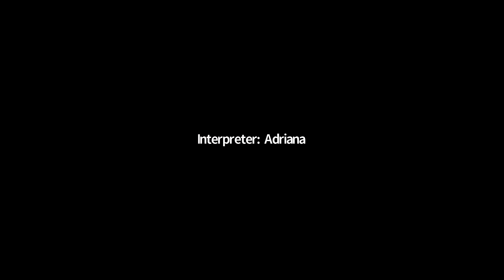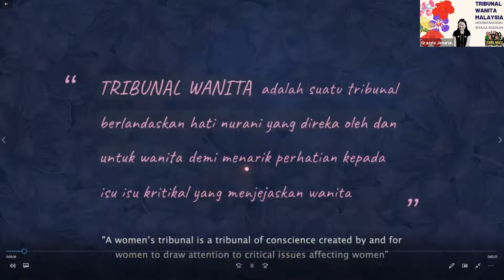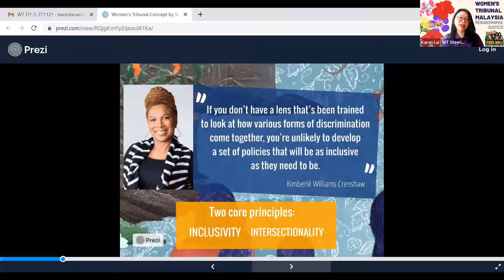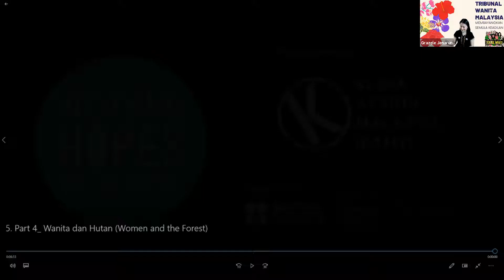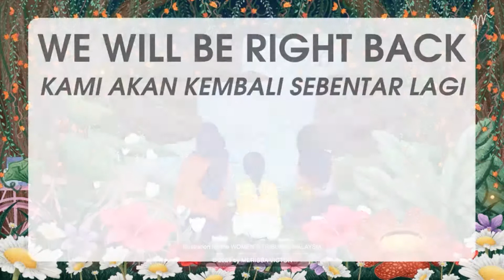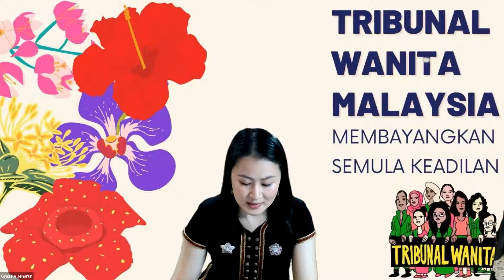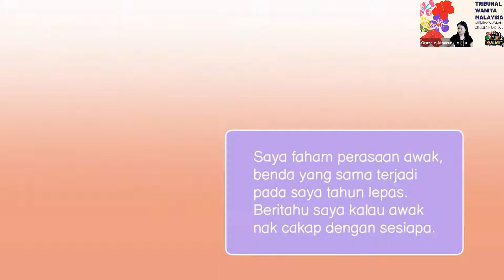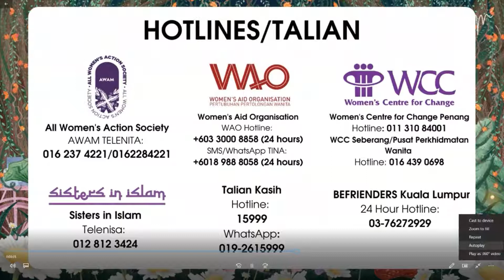WOMEN'S TRIBUNAL MALAYSIA DAY 1: Part 1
Malaysia's first-ever Women's Tribunal launched on the 27th of November 2021!

The Tribunal officially launched during our Opening Ceremony during which we were joined by local and international human rights experts who delivered their opening remarks. They were:

1. Yang Berbahagia Tan Sri Othman Hashim, Chairman of the Human Rights Commission of Malaysia (SUHAKAM) who delivered the commencing address

2. Ms Gladya Acosta, Chairperson of the United Nations Committee on the Elimination of All Forms of Discrimination Against Women (CEDAW)

3. Ms Heisoo Shin, Vice-Chairperson of the United Nations Committee on Economic, Social and Cultural Rights (CESCR)

4. Karen Lai, Steering Committee member of the Women's Tribunal Malaysia from Women's Centre for Change Penang (WCC Penang)

After the Opening Ceremony the Women's Tribunal then hosted 15 witnesses who delivered their testimonies on the discriminations and violations faced on the basis of their gender. The testimonies were delivered through a mix of video and audio recordings, and live readings.

The testimonies were delivered before a panel of 3 expert judges, namely Shanthi Mary Dairiam, Zainah Anwar and Nadia Malyanah.

The Women's Tribunal Malaysia was presided over by our Presiding Officer, Grazele Jenarun from the Sabah Women's Action-Resource Group (SAWO).

Breakdown of Women's Tribunal Malaysia Day 1: Part 1

0:00 Start of the Women's Tribunal
19:54 Welcome speech by Grazele Jenarun, Presiding Officer
27:49 Opening address by Tan Sri Othman Hashim, Chairman of SUHAKAM
35:30 Opening remarks by Ms Gladys Acosta, Chairperson of the CEDAW Committee
44:30 Opening remarks by Ms Heisoo Shin, Vice-Chairperson of CESCR Committee
52:00 Overview of Tribunal's themes by Karen Lai, WCC Penang
1:47:27 First round of witnesses
2:56:25 Second round of witnesses